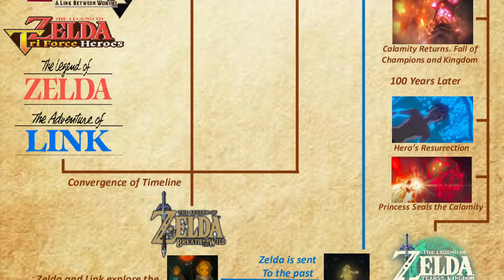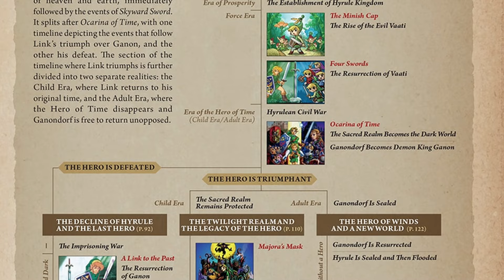EXPLICANDO a NOVA Timeline De ZELDA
MAIS SOBRE O FUTURO DA FRANQUIA

☘️VIRE MEMBRO PARA APOIAR O CANAL☘️

Foi REVELADO Pela Nintendo uma NOVA linha Do TEMPO Que Muda a Cronologia De Um Par De games Da Saga ZELDA. O Quão Impactante isso será?

• A Nova Cronologia Da FRANQUIA ZELDA

• The Legend Of Zelda ATUALIZA Sua Ordem De jogos na saga

• Nova timeline De Zelda lançada em 2024

• O Que mudou na timeline De The Legend Of Zelda?

• Onde Tears Of The Kingdom e Breath Of The Wild se encaixam na Nova Timeline